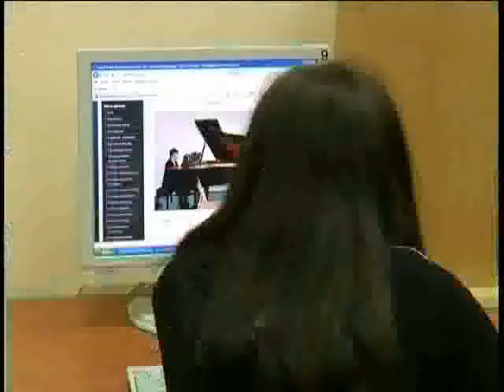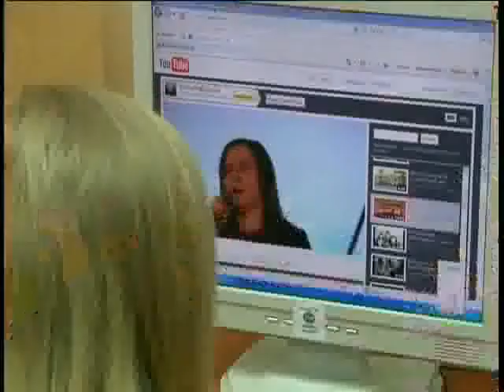Fragment Kuriera opolskiego z dnia 8.02.2011 r.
Fragment Kuriera opolskiego z dnia 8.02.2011 r. dotyczący Dnia Bezpiecznego Internetu zorganizowanego w ramach Festiwalu Nauki w projekcie Partnerzy w nauce